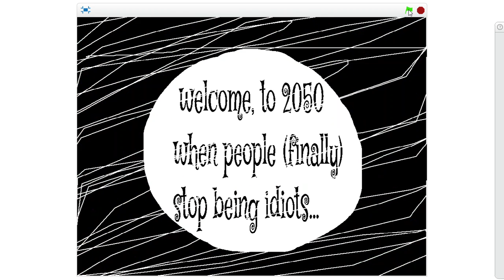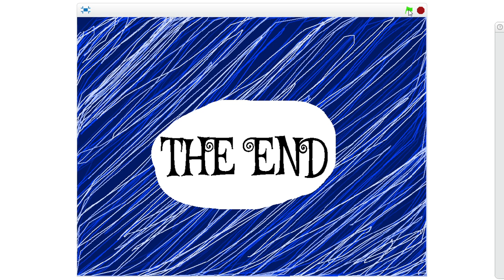From Scratch - Dewey